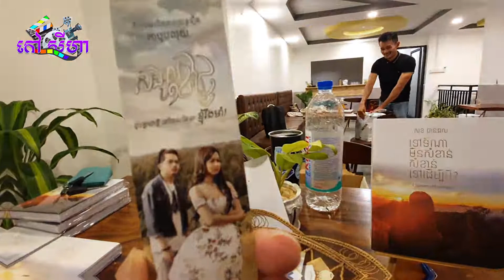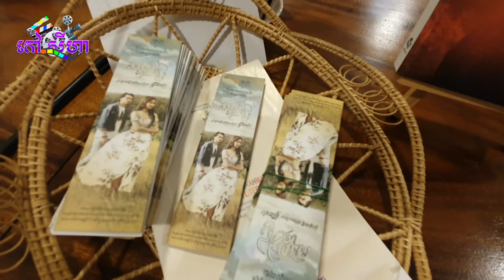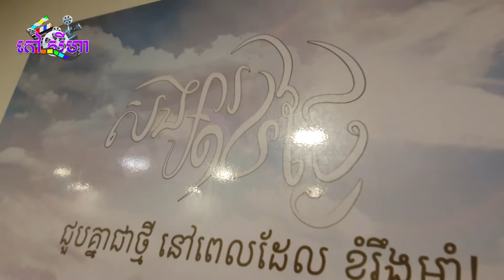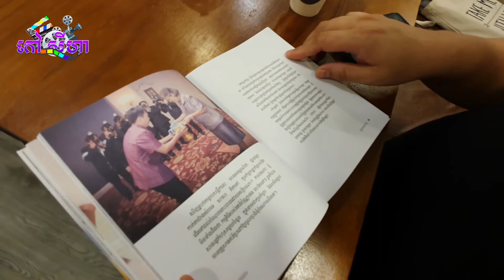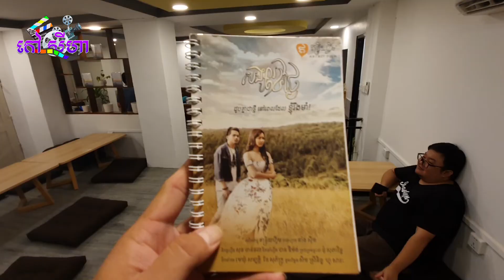Meeting Writer Sok Chan Phal's Fan in the opening New book, new title.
Meet Sok Chan Phal's Fan.
ដើម្បីទទួលបានវីដេអូថ្មីៗរាល់ថ្ងៃ